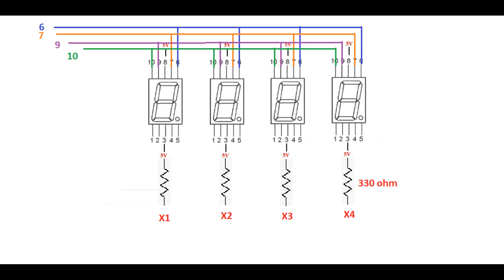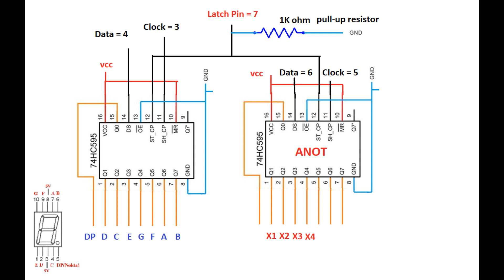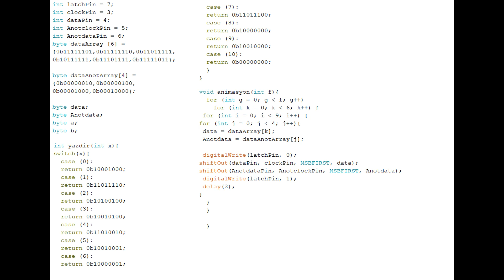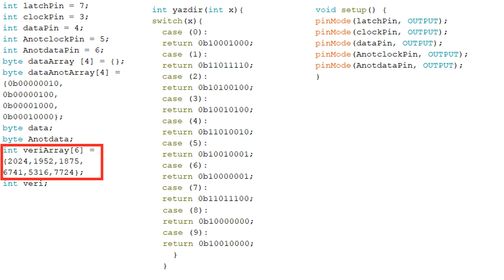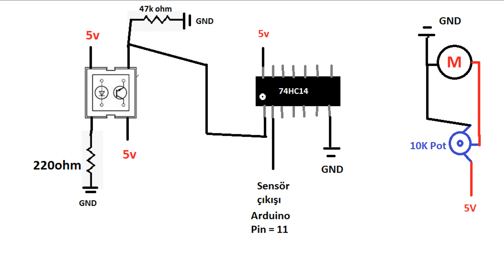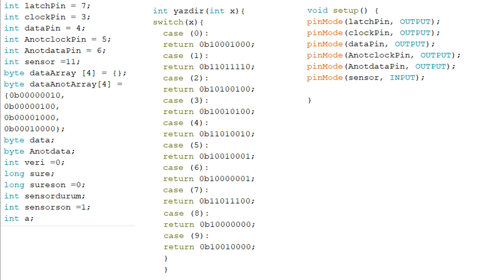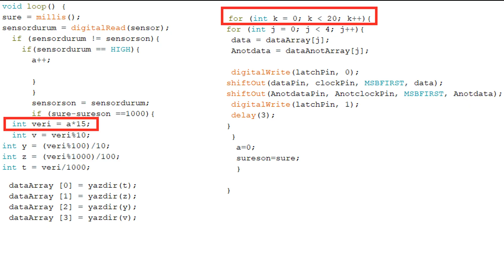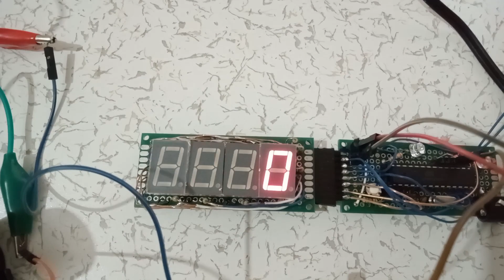Elektronik Hız Göstergesi Yapımı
4 adet 7 Segment göstergeyi Multyplexing metodu ile birleştirdim.
CNY70 Sensörü ile okunan hız değerlerini Arduino ile ekrana yazdırdım.
Ekrana yazdırma sırasında ölçüm yapamadığı için hassas bir hız ölçüm devresi değildir.
Hassas ölçüm için değerleri Seri Ekrana yazdırmak daha doğru olur.

Timecodes
00:00 - Giriş
00:36 - Gösterge Devresi
03:40 - Örnek Kodlar
05:30 - Tek Çizgi Devre
08:02 - Final Devre